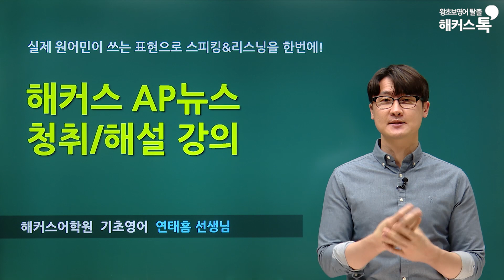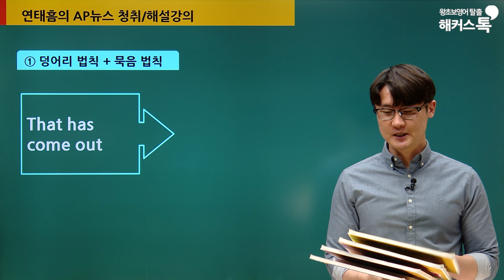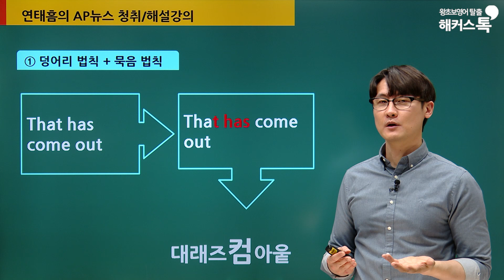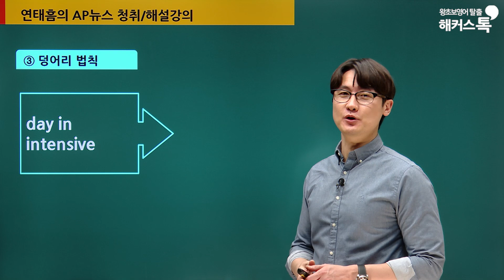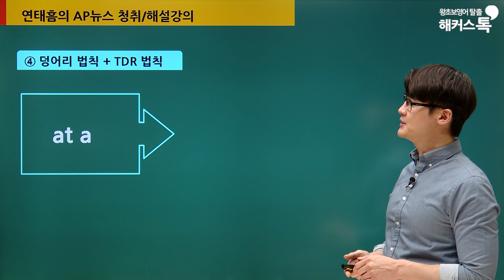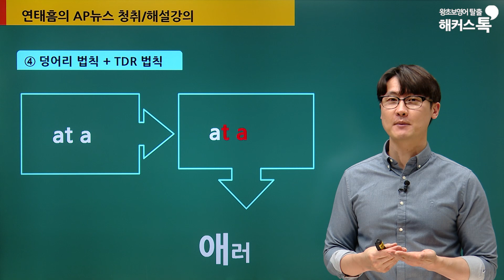Hszardous COVID-19 | AP뉴스로 배우는 영어회화 | 해커스 연태흠의 AP뉴스 청취해설강의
AP뉴스 전체강의 듣고 영어 청취력 향상시키기!
실전AP뉴스 받아쓰기로 영어 리스닝&라이팅실력도 Up!
연태흠쌤 실전회화 전 강좌 월 1만원대로 수강하고 싶다면?

영어회화 실력UP!레벨UP!을 위한
연태흠선생님의 AP뉴스 청취/해설 강의!
실제 원어민이 많이 사용하는 표현으로
스피킹과 리스닝을 한번에! •'-'•)و✧